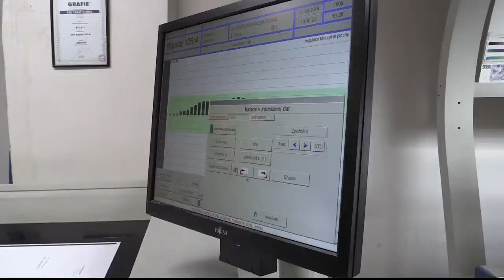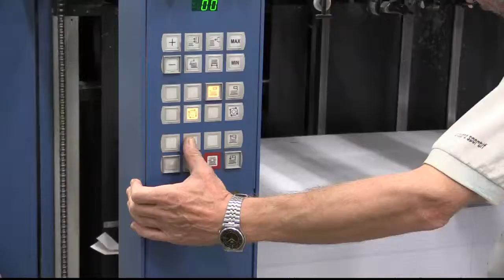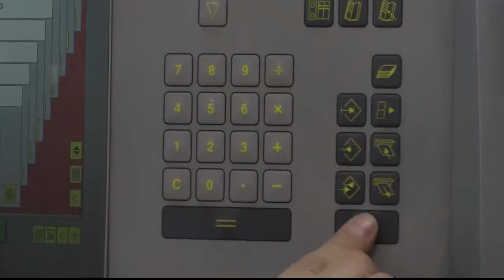Svatební diář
Výroba svatebního diáře